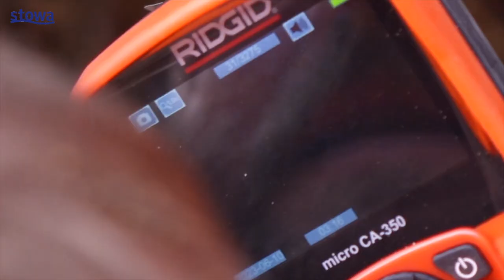Waterveiligheid | Grip op graverij, herstel beverschade | 2024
In deze video wordt ingegaan op het herstel van graafschade door bevers, in het beheergebied van Waterschap Rivierenland.